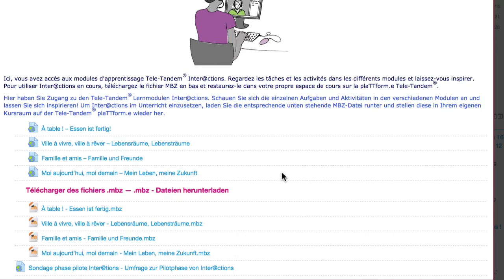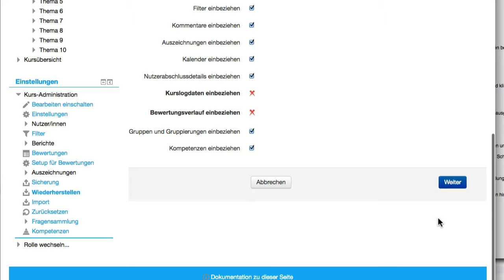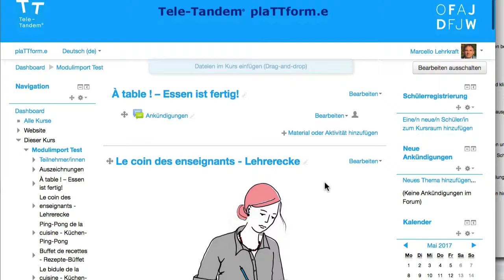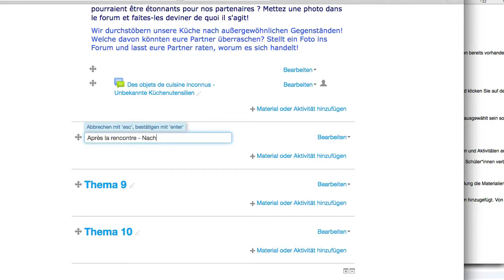Tele-Tandem: Einbindung der Inter@ctions Module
Dieses Videotutorial zeigt, wie Sie Inter@ctions Module in den eigenen Kursraum auf der Tele-Tandem® plaTTform.e (Moodle) einbinden. Mehr zu Tele-Tandem® - Projektbasierter deutsch-französischer Schüleraustausch mit neuen Medien